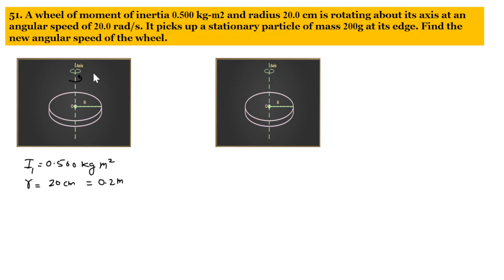Question 51 A wheel of moment of inertia 0.500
A wheel of moment of inertia 0.500 kg-m2 and radius 20.0 cm is rotating about its axis at an angular speed of 20.0 rad/s. It picks up a stationary particle of mass 200g at its edge. Find the new angular speed of the wheel.